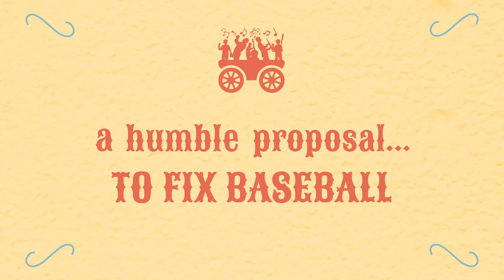The World Series Finale | The Bandwagon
Bandwagoning is good. Hannah Keyser has explained why you should change your fandom and embrace it for the entire MLB season. This week, in the Finale of Season 1, Hannah is in Houston at her first World Series. She breaks down the on and off-the-field matchup between the Nationals and Astros, finds out what players want to change about the game and asks real-life actual fans to play Fan/Not A Fan.